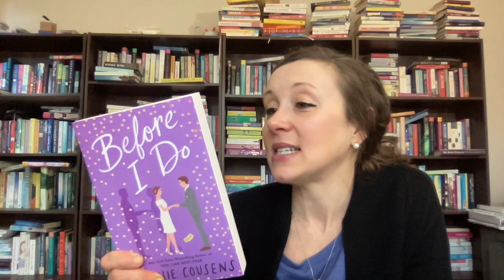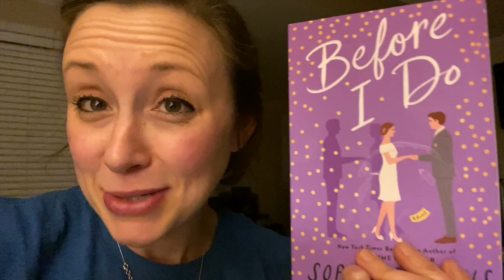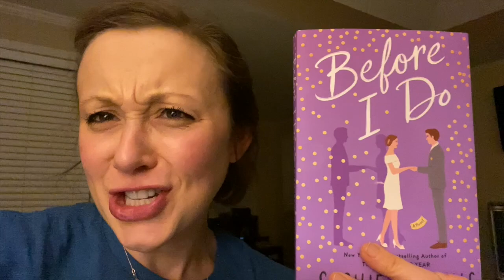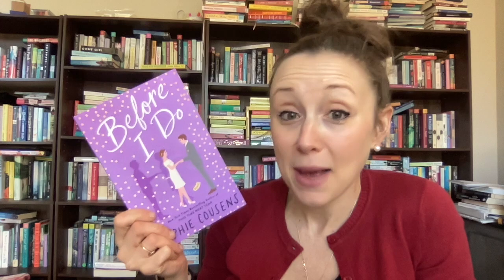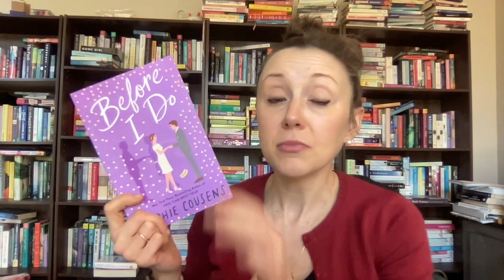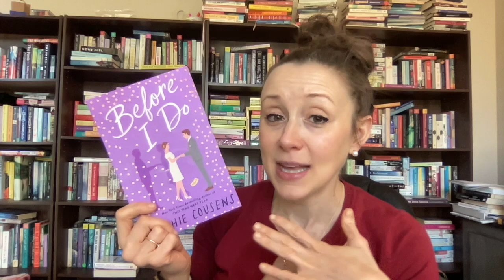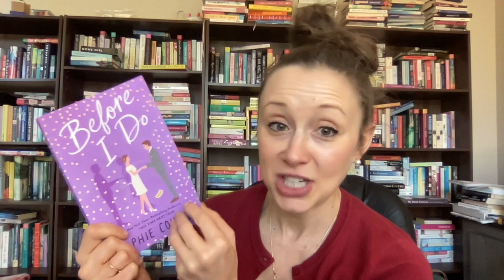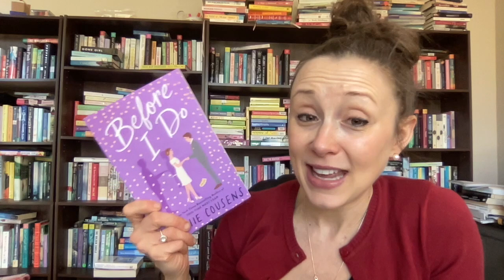It's Christmas Eve!! We made it!! VLOGMAS DAY 24!! Vlog, Haul, Review!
To see previous years' vlogmas, click here!

Book Mentioned:
Before I Do by Sophie Cousens